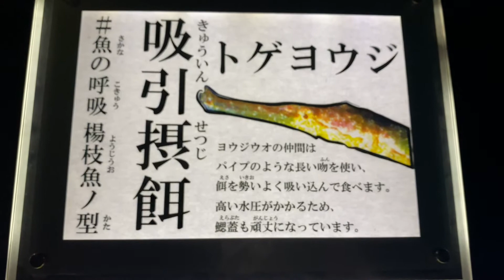トゲヨウジ：伊豆三津シーパラダイス【おさかな図鑑】